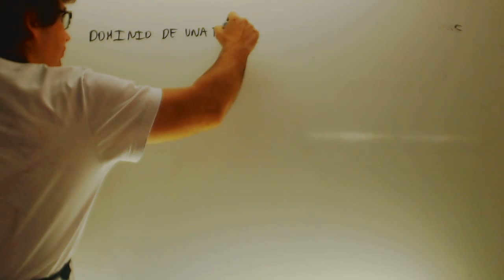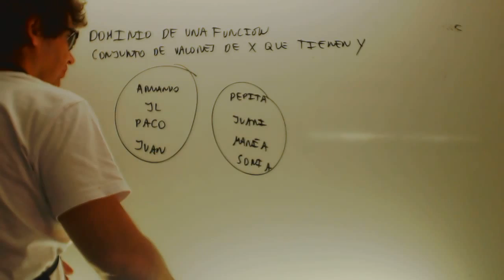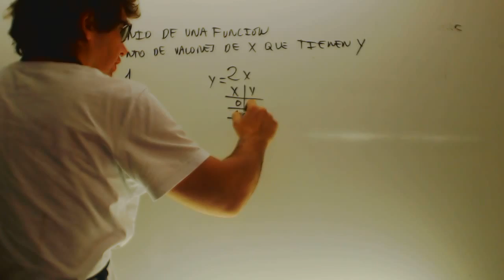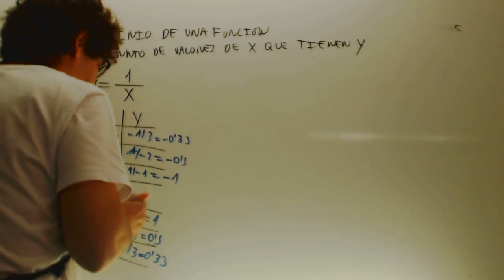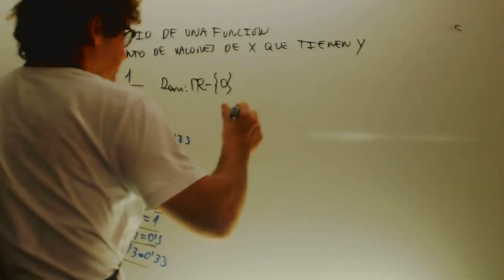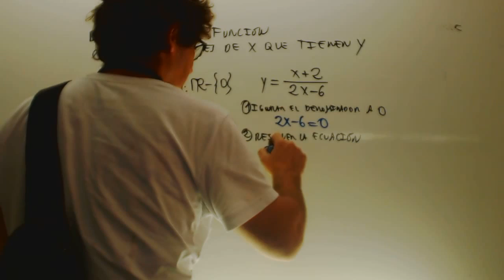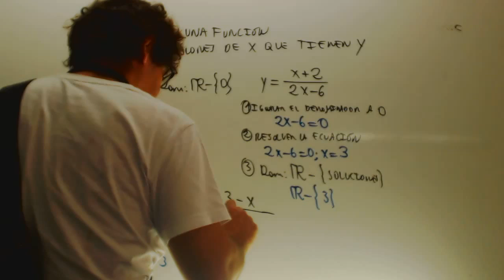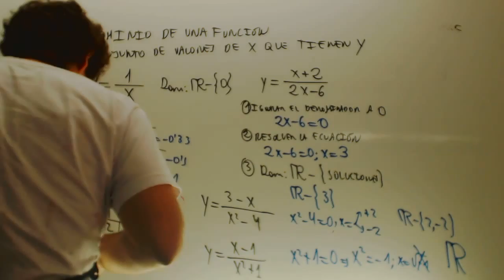Dominio de una funcion Matematicas 1 Bachillerato Academia Usero Estepona